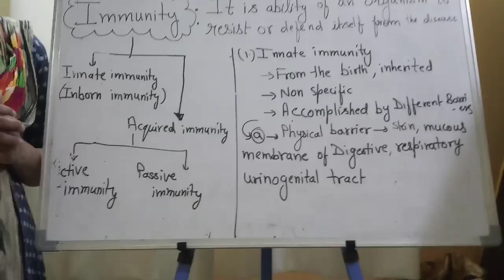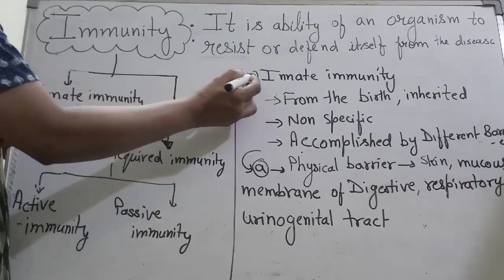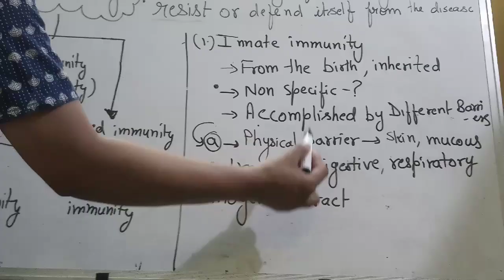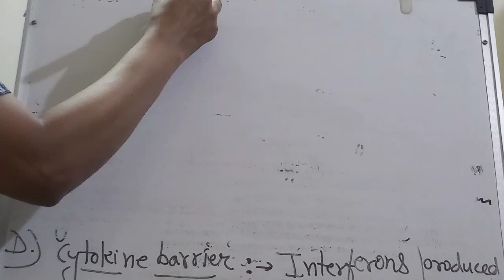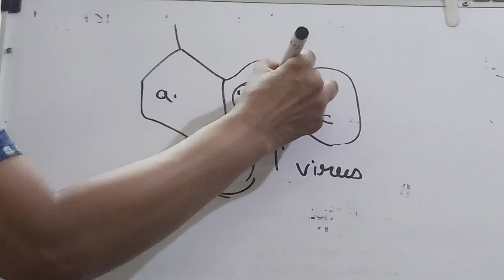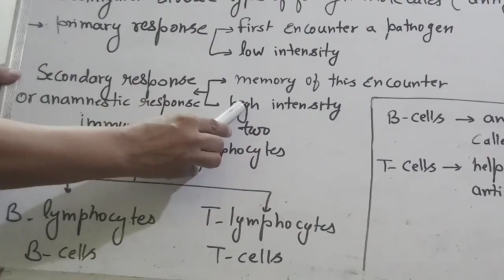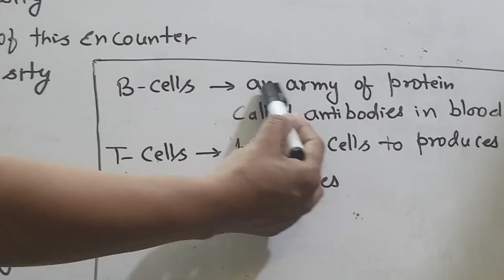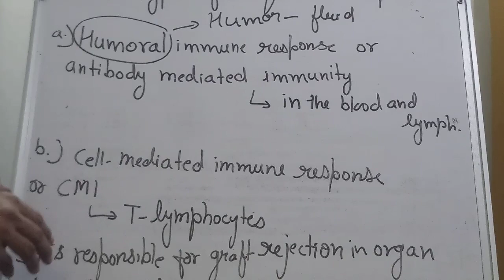Class 12 Subject:-biology Topic. Human health and diseases- immunity part-1